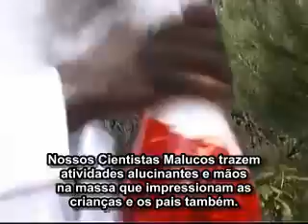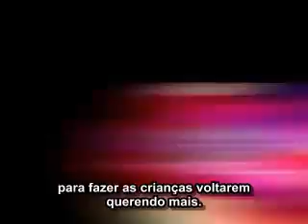Mad Science São Paulo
Despertando o aprendizado criativo, a Mad Science esta presente em todo o mundo como Marca de Confiança do Consumidor. São programas extracurriculares, oficinas em escolas, festas de aniversário, eventos especiais, acampamentos, programas pré-escolares que estimulam o raciocínio e despertam a imaginação. Também tem a Mas Science e o centro de ensino da NASA, que trabalham juntos para inspirar uma nova geração de exploradores. Não perca esse vídeo e entre em contato conosco.